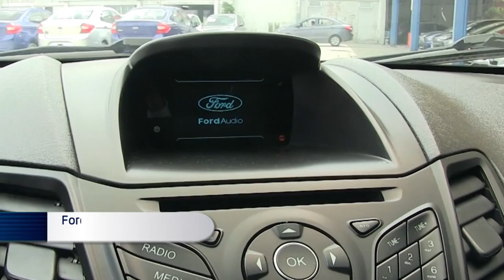Ford / Fiesta / 2016 - GM139853